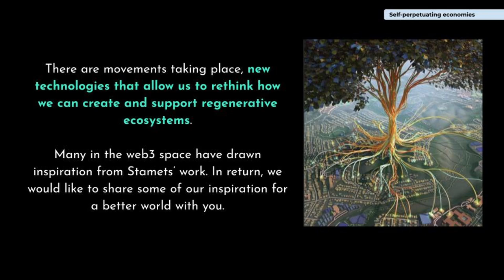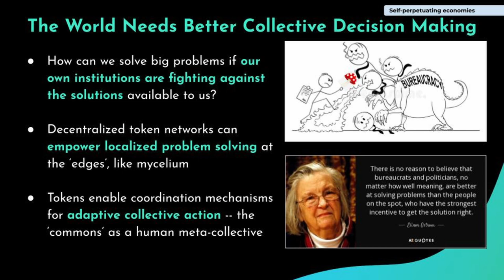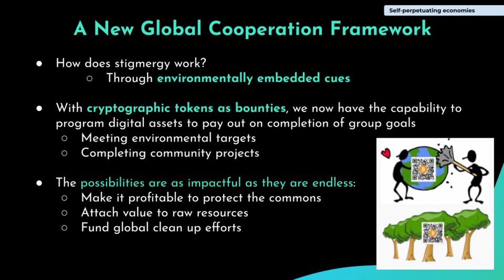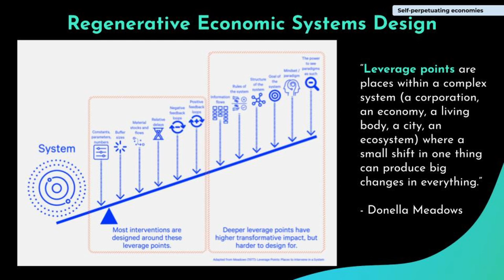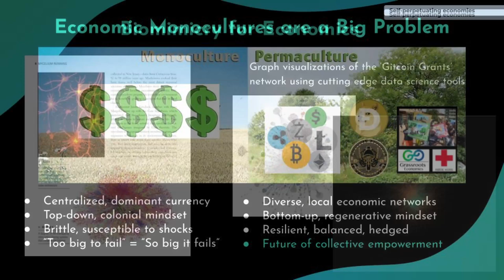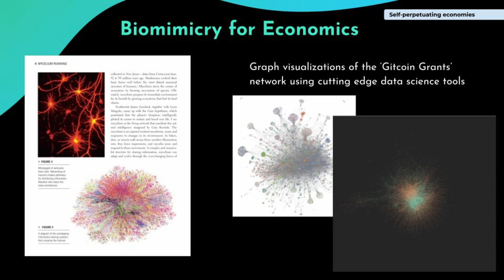Unlocking Collective Intelligence: How Permaculture Economics Will Save the World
In this lightning talk, @jeffemmett gives a high level overview of Permaculture Economics and the importance of purpose-driven token ecosystems and biomemetic, integrative systems design.

0:17 New technologies can support regenerative ecosystems
0:33 Better collective decision making
1:11 Emulating nature's decision making
1:52 A New global cooperation framework
2:36 Permaculture economics via systems engineering
3:11 Regenerative economics systems design
3:58 Economic monocultures are a big problem
4:57 Biomimicry for economics